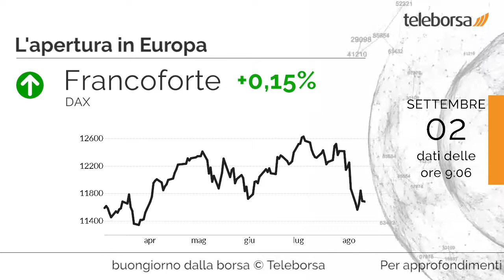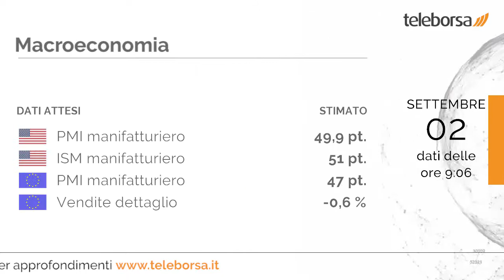Buongiorno dalla borsa 2 settembre 2019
A New York, il Dow Jones è sostanzialmente stabile, chiudendo la giornata su 26.403,28 punti; sulla stessa linea, incolore il Nasdaq 100, che archivia la seduta a 7.691 punti, sui livelli della vigilia. Poco sotto la parità il Nikkei 225 (-0,41%), come l'indice cinese (-0,35%).

All'insegna della prudenza il bilancio nel Vecchio Continente, mentre si distingue la performance positiva mostrata a Piazza Affari. Poco mosso Francoforte, che mostra un +0,15%; resistente Londra, che segna un piccolo aumento dello 0,49%; sostanzialmente invariato Parigi, che riporta un moderato +0,14%.

Si distingue a Piazza Affari il settore automotive ed esibisce un +1,04% sul precedente. Scambia in profit Ferrari, che lievita dell'1,22%.

Si attende domani nel pomeriggio dagli Stati Uniti la diffusione del PMI manifatturiero e dell'ISM manifatturiero. È previsto stamattina dall'Unione Europea l'annuncio del PMI manifatturiero. Mercoledì, ancora in Unione Europea l'agenda prevede il dato sulle Vendite al Dettaglio.

Sui social